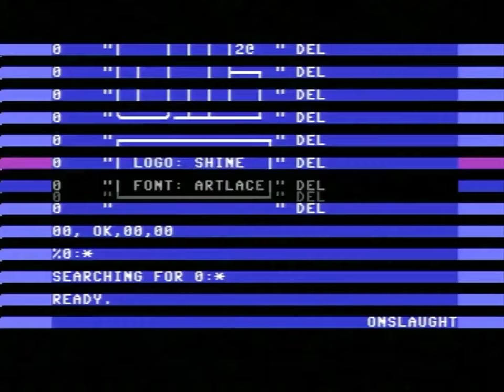Eternal Sentinel Intro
C64 intro.
Released at Syntax 2017.